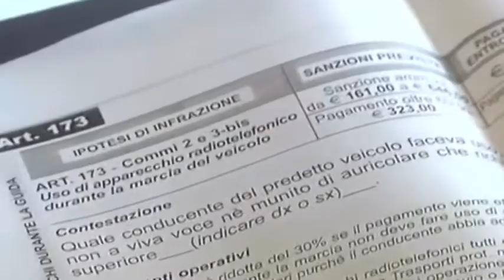GUIDA COL CELLULARE RAFFICA DI MULTE